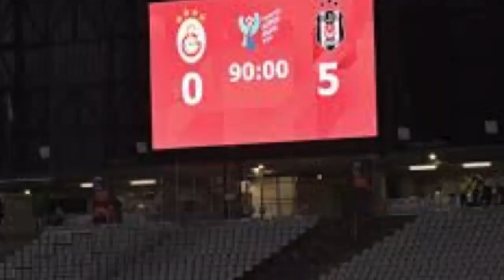CİMBOMDA SORUN BU 2 KADIN MI? OKAN BURUK VE ICARDI'NIN AŞK ACISI GALATASARAY'IN BAŞINA DERT OLDU!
Oda TV'nin haberine göre Galatasaray'ın iki önemli isminin eşleriyle yaşadıkları sorunlar formsuzluğun sebepleri arasında!

Kanalımızda yayınlanan videolara erken ulaşım hakkı edinmek ve yorumcularımıza sorduğunuz sorulara isminiz belirtilerek cevap almak için TV 55 kanalının özel üyeleri arasına linki tıklayarak KATIL'ın: